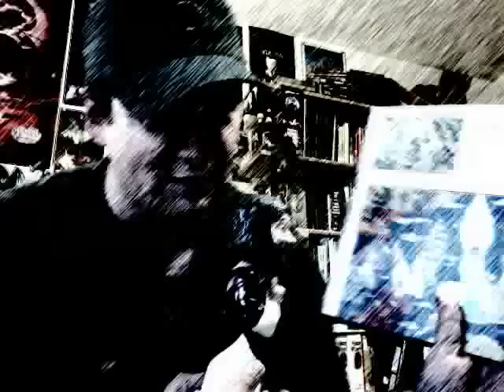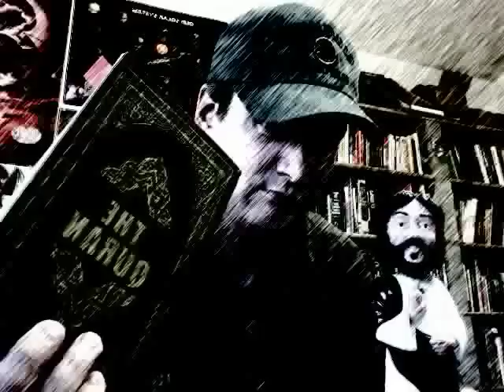Jesus Predicted Muhammad! Really!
It's in the Quran. so you know it MUST be true. Right?

This is my response to Thunderf00t's Draw Muhammad Day video.